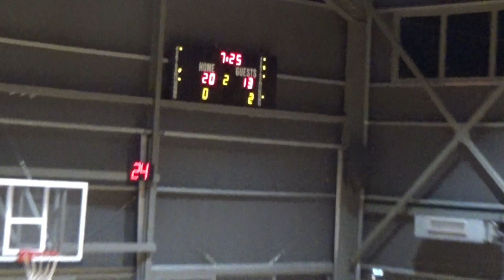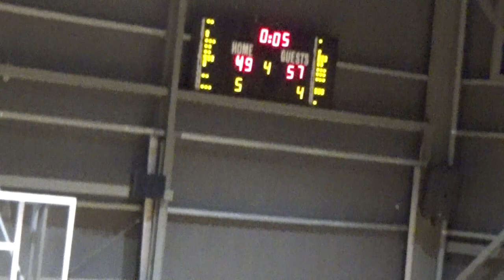Basketaki Salonica Master - Πανικός Vs Co-Ble (18/10/2023)